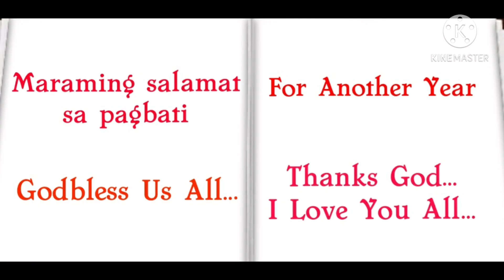Birthday Surprise and Birthday Greetings from Family & Friends